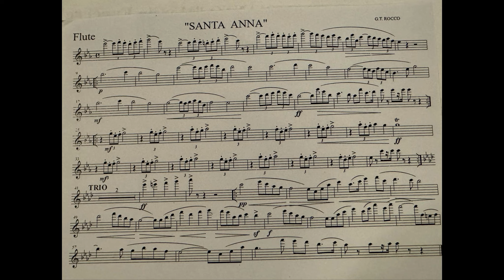Κέρκυρα Πάσχα 2024